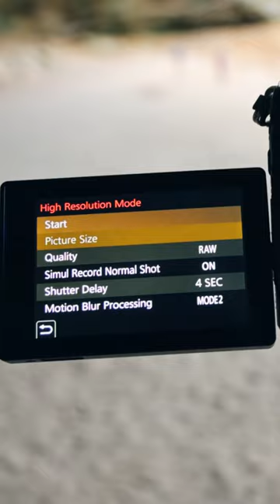80MP Image from a 20MP Camera? - The Lumix G9 and landscapephotography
I use the Lumix G9's High-Resolution mode to capture an 80MP image from a 20MP camera! Such a cool tool for landscape photographers who want to keep the weight and size of their camera gear down, but still have an option to capture a high-resolution image should the need arise.